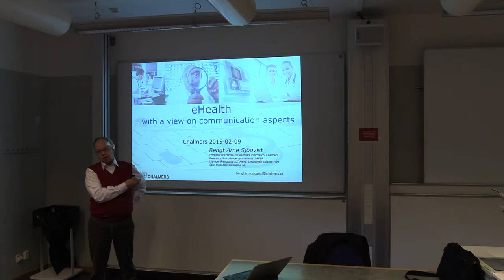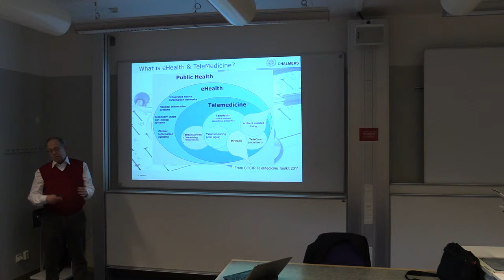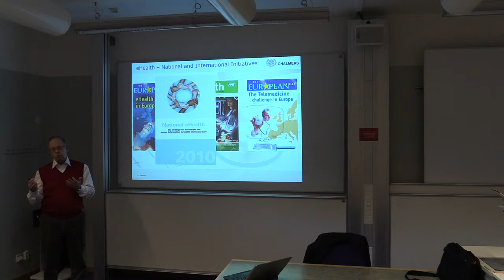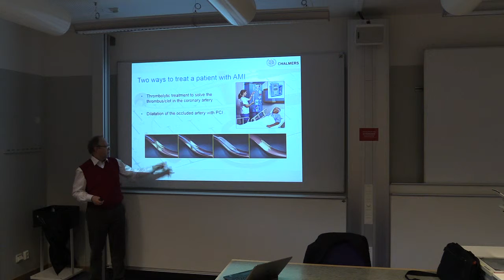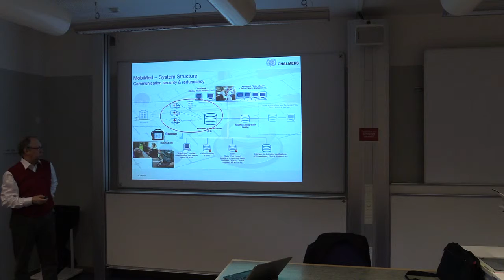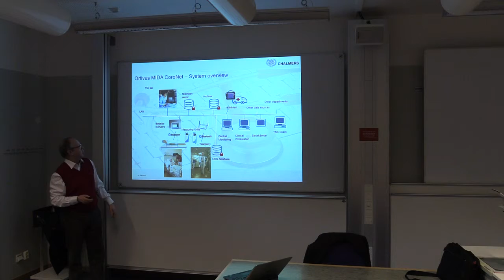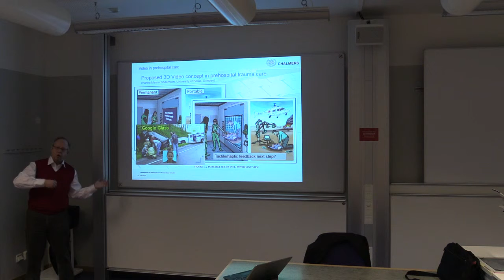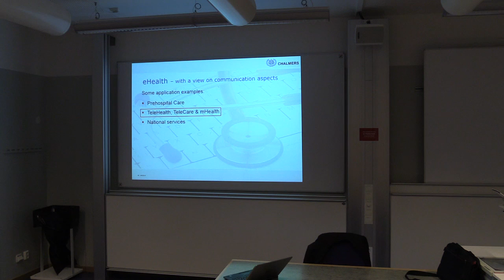Lect 09--Part 4